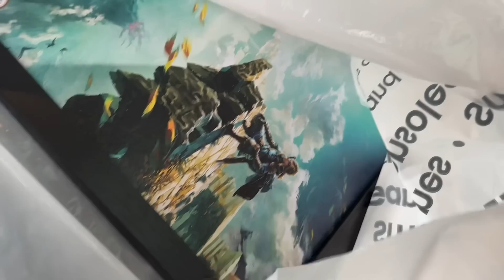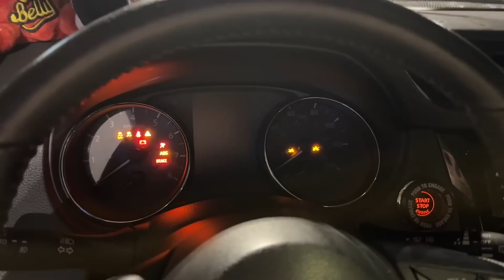Mom and Son Day 🫧 come to the arcade, shopping, & dinner with us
Welcome back to Basic everyone! A basic family that sounds like a cult, because we probably are.

Hey family! I wish I could hug you hard and thank you for your continued support with everything that’s transpired the past few weeks. I am eternally grateful for you as a person and a member of my FAMILY 💘

Today you’re coming along with Odin and I on an adventure! Every couple weeks between work, school, and family.. we take a few days to spend together on “mom and son outings”, and decided to take you with us today. We’ll be headed to Ulta for mom, Boscovs for more school clothes, GameStop for gift cards, arcade for fun, and Texas Roadhouse for a late dinner. Then we leave Sweetfrog because some girl was aggressively vacuuming the store lmao. We had a wonderful day and hope you enjoy coming along with us. Odin gave consent prior to being on camera today, even when waking up. I hope you enjoy, family 💘 a room tour is up next!